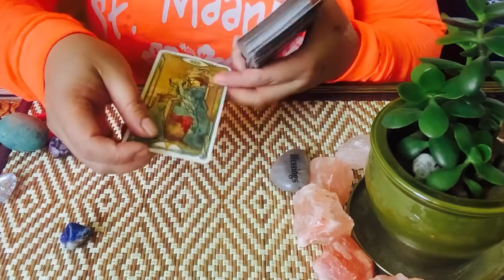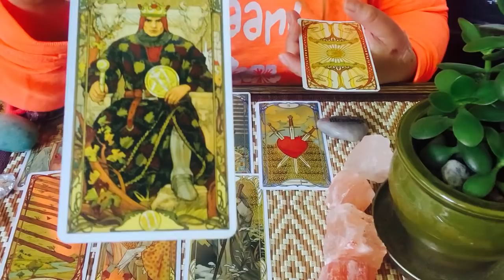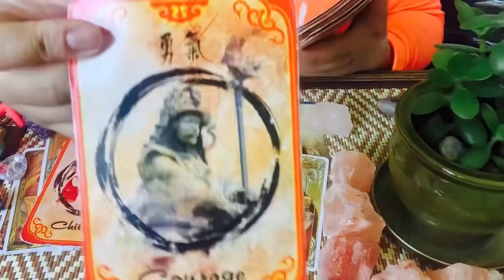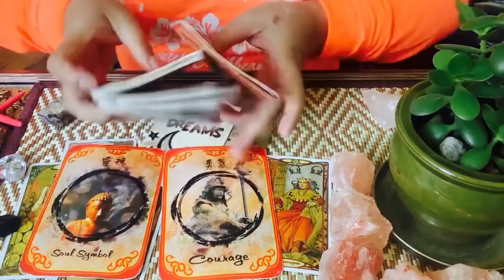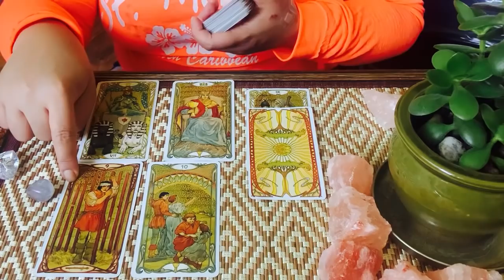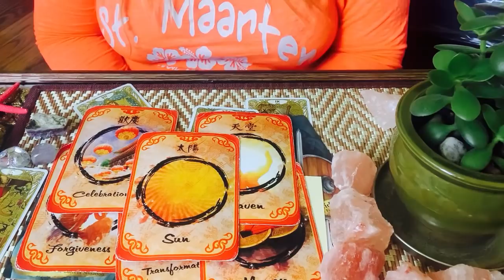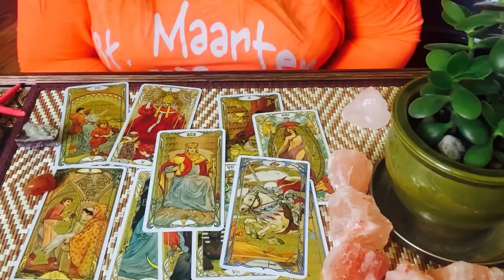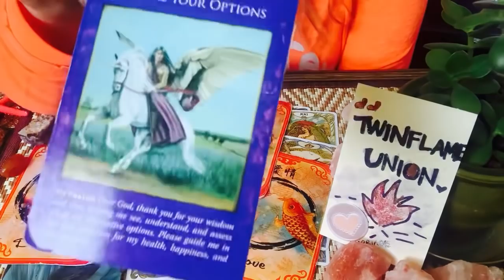ARE YOU GOING TO MARRY SOON 🥰 ENERGY UPDATE ? WHERE IS YOUR FUTURE SPOUSE 🥰? PICK A CARD 💍💎💖👼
Lapis Lazuli 🦋💫🌸  1:30

Black Tourmaline 🐝 💫🌺  17:30

Rainbow Quartz 🦄 💫🌈  26:36

Orange  Jasper 🦁 💫🌼  39:03

Hello my name is Mel 🤗 .  I am your Kitty Kat  Authentic

Supernatural Channeler in Action   , Medium and Energy Alchemist.

IF YOU’RE INTERESTED TO BOOK A PERSONAL READING

( Will Send /Email Personal Reading within  2 - 3 Days )

⚡️LOVE LIFE ENERGY UPDATE ⚡️ $25/15mins